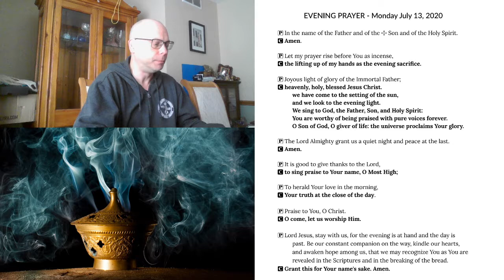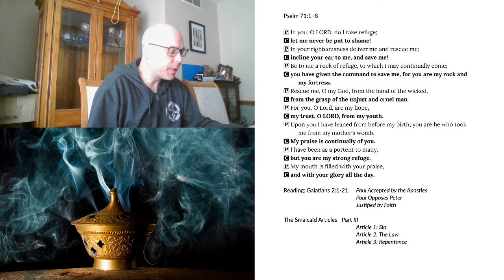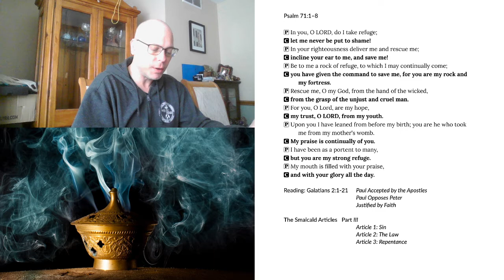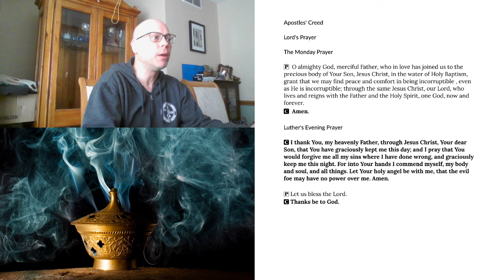Evening Prayer for Monday, July 13, 2020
- Galatians 3 Paul Accepted by the Apostles, Challenges Peter
- Smalcald Articles on Sin, The Law, Repentance